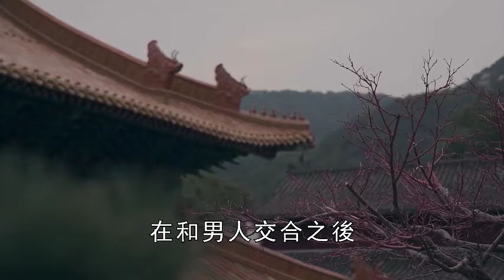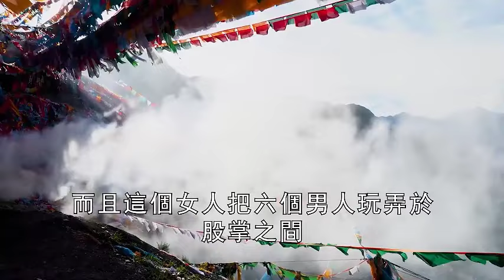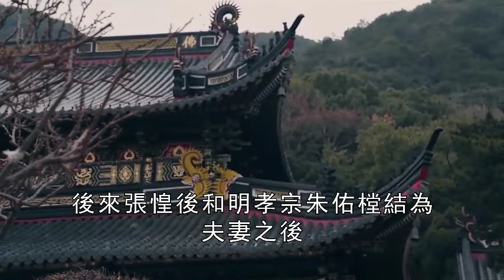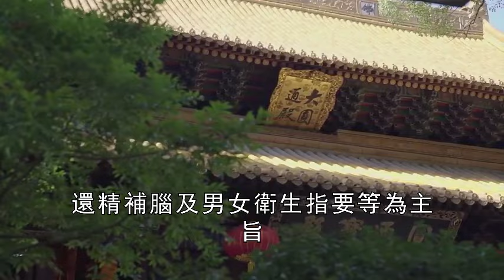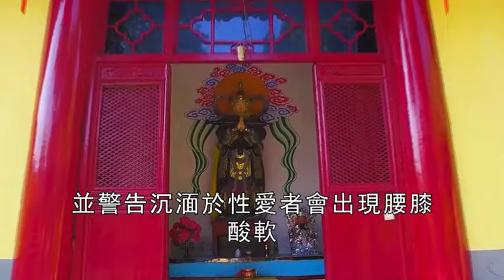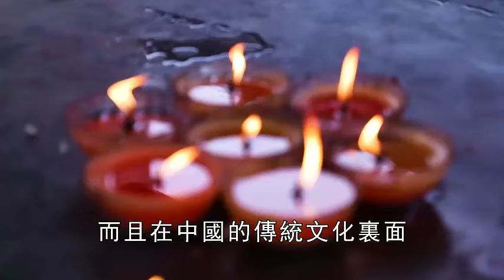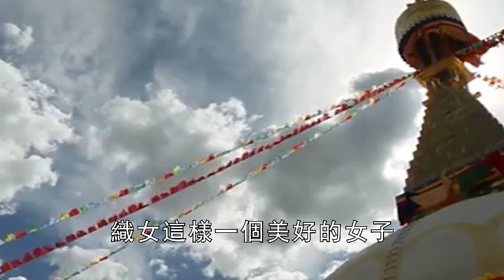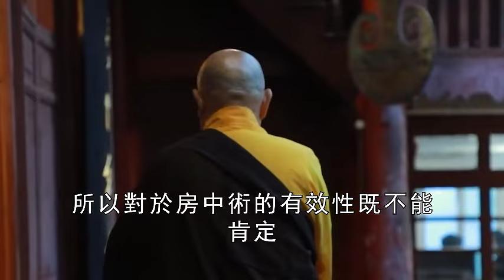道教秘傳房中術，竟比佛教雙修還厲害！只練這一個動作，爽到90歲沒有問題！【曉書說】